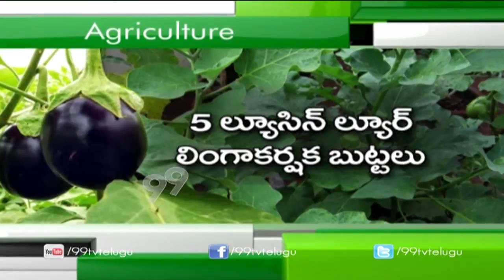Health Benefits of Brinjals || Brinjal Cultivation || Eruvaka | 99tv